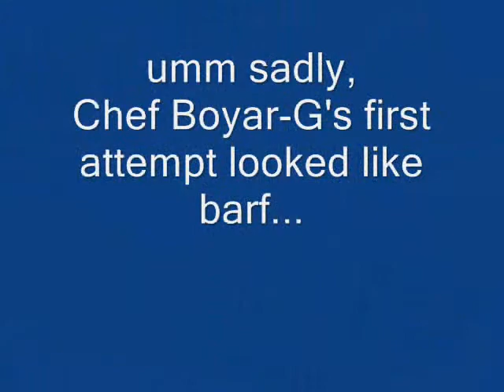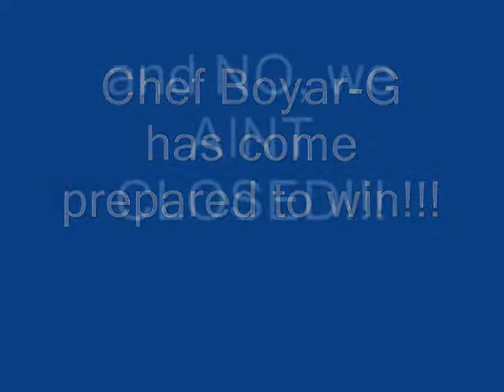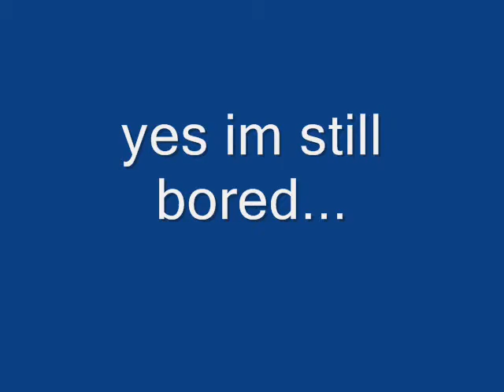Iron Chef - Battle Donburi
Chef Boyar-G in rigorous training for the epic battle with mean donburi lady!!  who will rank SUPREME!!!